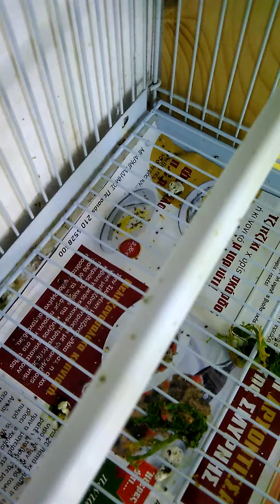Καρδερινοκάναρα από μεταλλαγμένες καρδερίνες, καρδερίνες major, σπινοκάναρα, σπουργιτοκάναρα